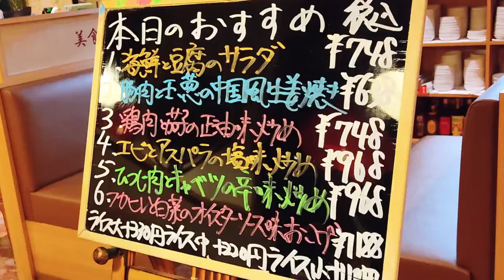【血糖値測定】糖尿病患者は中華を食べられるのか？【糖尿病患者のカルテ】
Twitterで飯テロされて、どうしても中華を食べたくなってしまったので、ちょっとチャレンジしてみました。